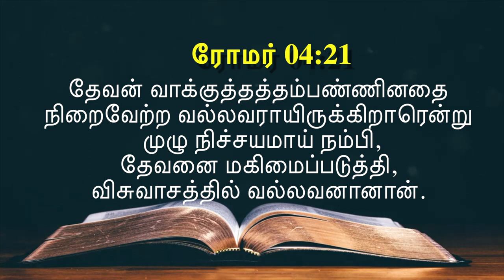இன்றைய வசனம் [29/06/2021] - Today Bible Verse - Tamil Bible Verse